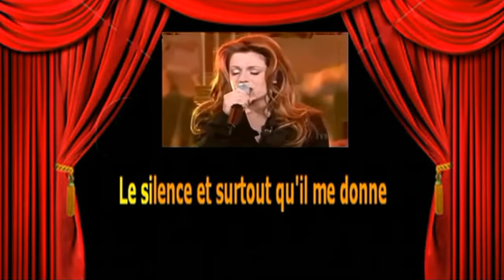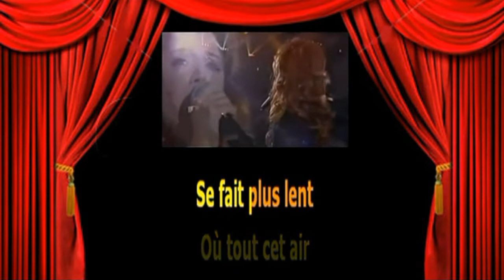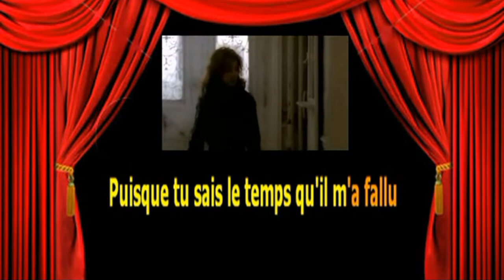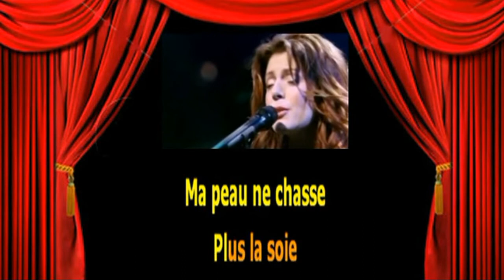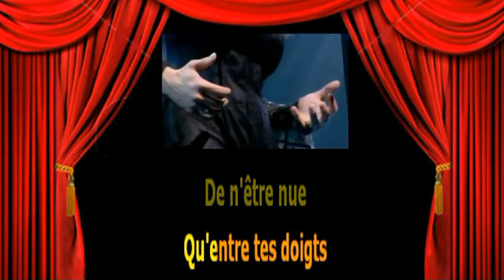Karaoké Isabelle Boulay Medley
Encore un petit medley ...